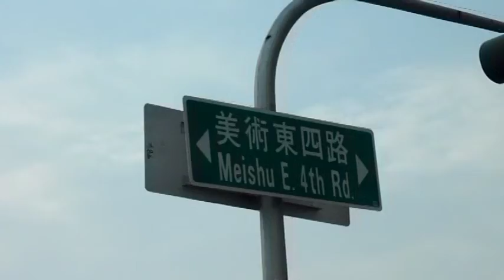口琴*農村曲+慶團圓(美術館*貴族夢想居住}